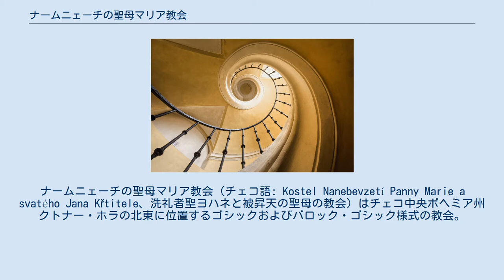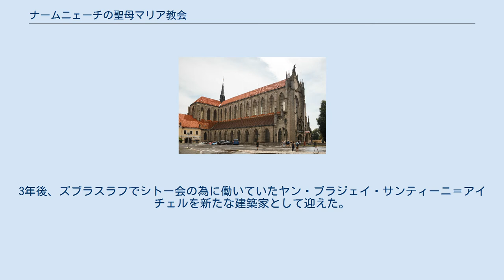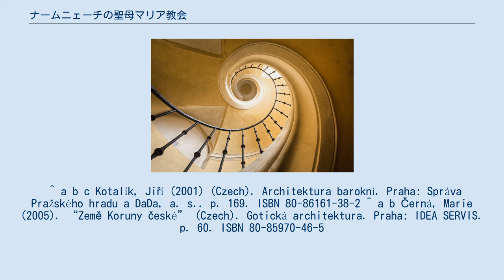ナームニェーチの聖母マリア教会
ナームニェーチの聖母マリア教会（チェコ語: Kostel Nanebevzetí Panny Marie a svatého Jana Křtitele、洗礼者聖ヨハネと被昇天の聖母の教会）はチェコ中央ボヘミア州クトナー・ホラの北東に位置するゴシックおよびバロック・ゴシック様式の教会。
ユネスコの世界遺産リストに「クトナー・ホラの聖バルボラ教会のある歴史地区とセドレツの聖母マリア大聖堂」の一部として登録されている。
プシェミスル朝末期に建築されたこの教会はチェコのゴシック建築物のうち最も重要なものの一つである。
また、最古のバロックゴシック様式の一例として重要視される（チェコのバロック建築家、ヤン・ブラジェイ・サンティーニ＝アイチェルに紐付けられる）。
 教会ははじめ1300年頃にフランスのゴシック様式の大聖堂を模して作られた最初の教会として建設され、ボヘミア王国の中でも最も大きなゴシック建築の一つであった。
この教会は、1142年に創設されたチェコにおいて最も古い修道院であるシトー会のセドレツ大修道院の一部であった古い教会の場所に建てられた。
この修道院はフス派によって1421年に焼き落とされ、それから2世紀の間、教会は廃墟のままであった。
 1700年、セドレツ大修道院の院長であったインジフ・スノペクは教会の再建を決定した。
再建工事は建築家のパベル・イグナーツ・バイエルによって指揮された。
3年後、ズブラスラフでシトー会の為に働いていたヤン・ブラジェイ・サンティーニ＝アイチェルを新たな建築家として迎えた。
ヤンはバロック・ゴシックと呼ばれる彼独自の様式で工事を完了した。
この教会においてヤンの最も印象的な作業は、立派なヴォールトとマトゥーシュ・ヴァーツラフ・イェッケルの彫刻によって装飾された教会の正壁である。
教会は1708年に聖別された。
 教会は18世紀初頭にも改築されたが、東側礼拝堂、聖歌隊席、袖廊の元々の外観は保存されるものであった。
 ^ a b c Kotalík, Jiří (2001) (Czech). Architektura barokní. Praha: Správa Pražského hradu a DaDa, a. s.. p. 169. ISBN 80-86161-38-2 ^ a b Černá, Marie (2005). “Země Koruny české” (Czech). Gotická architektura. Praha: IDEA SERVIS. p. 60. ISBN 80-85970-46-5